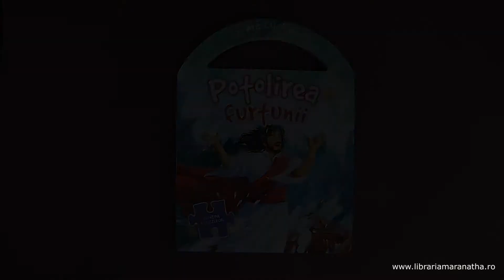Carte puzzle - Potolirea furtunii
Categorie: Carti crestine pentru copii

O carte minunata despre Potolirea furtunii: povestita simplu cu ilustratii frumoase, realizate de Gill Guille. Prevazuta cu un maner, cartea devine si mai atragatoare. In interiorul cartii se gasesc 4 puzzle-uri cu 16 piese fiecare.

Cartea este foarte bine lucrata, cartoane groase si lucioase.
Cartoanele sunt prevazute cu maner "Ia-ma cu tine!", ca in imagine.

Povestita dupa Marcu 4:35-41